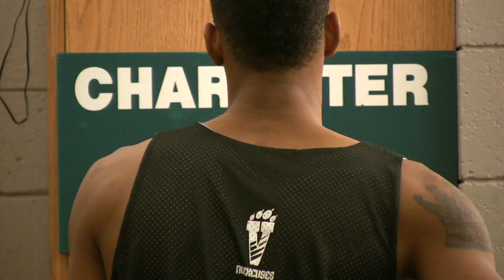Saint Vincent College Productions by Cassius Belfon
Communications Major at Saint Vincent College, Final Project.